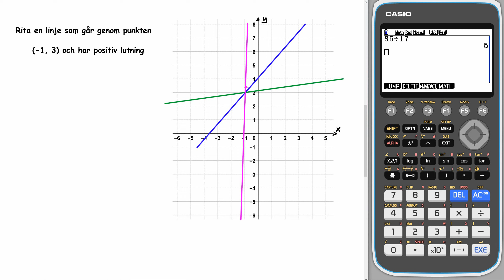Matematik 5000+ 1c Uppgift 3206 b för reviderad ämnesplan 2021